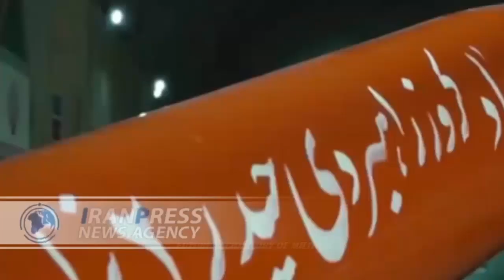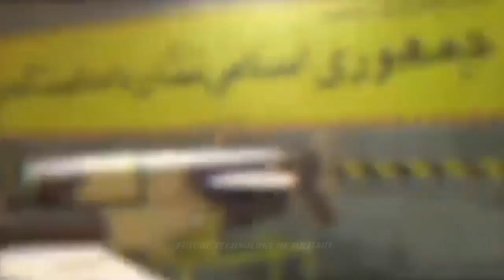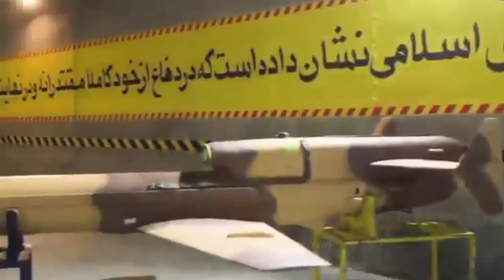After supplying UAVs to Russia, Iran claims regional 'drone superpower' status with underground base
Iran's state media has reported the existence of an underground drone base that made the country “a drone superpower in the region”.

Iran's state TV said 100 drones were being kept in the heart of the Zagros Mountains, including the Ababil-5, which it said were fitted with Qaem-9 missiles, an Iranian-made version of air-to-surface US Hellfire.

“No doubt the drones of Islamic Republic of Iran's armed forces are the region's most powerful,” Maj Gen Mousavi said. “Our capability to upgrade drones is unstoppable.”